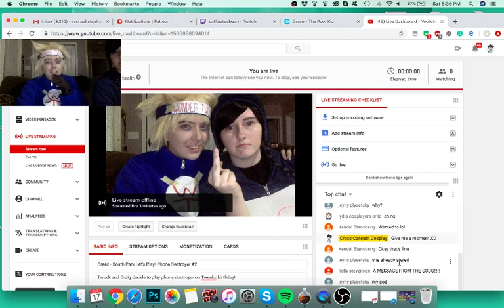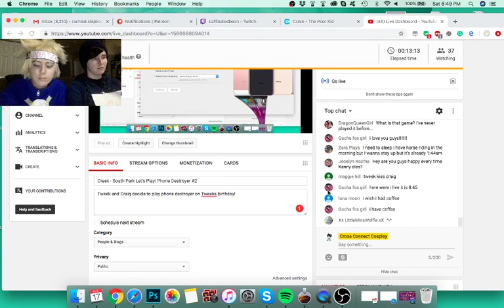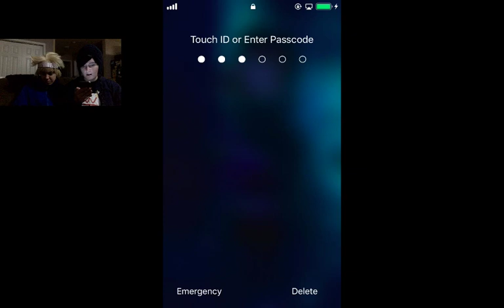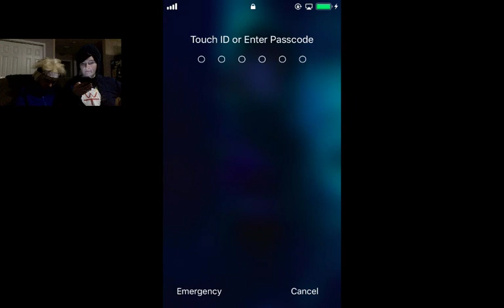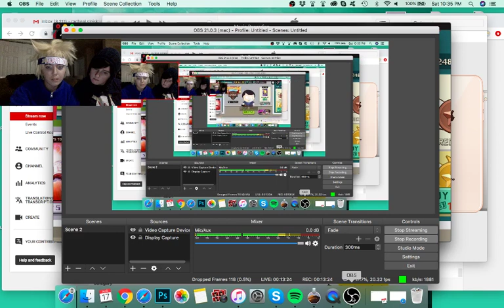Creek - South Park Let's Play! Phone Destroyer #2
Tweek and Craig decide to play phone destroyer on Tweeks birthday!